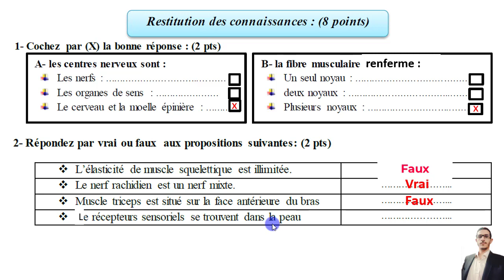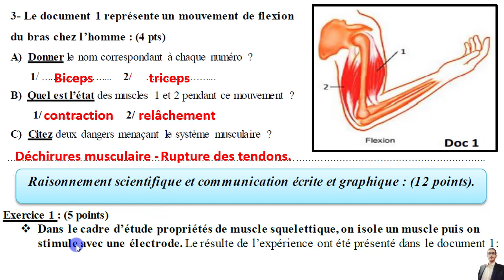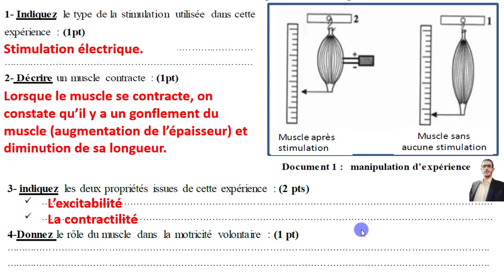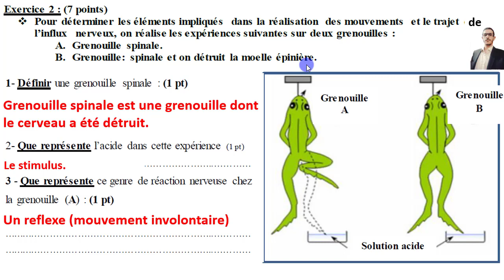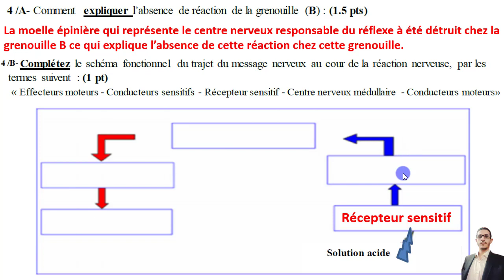تصحيح نموذج فرض محروس | الثالثة اعدادي مسلك دولي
نموذج فرض محروس الثالثة اعدادي مسلك دولي
فرض محروس
الثالثة اعدادي
مسلك دولي
المراقبة المستمرة
système nerveux
système musculaire
devoir
correction devoir
parcours internationale